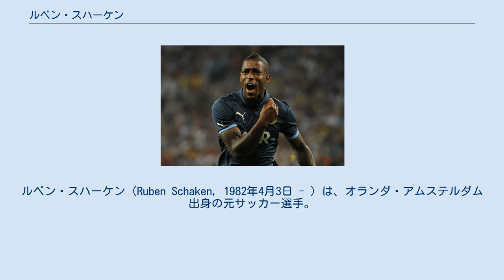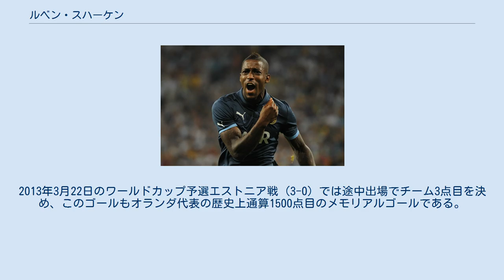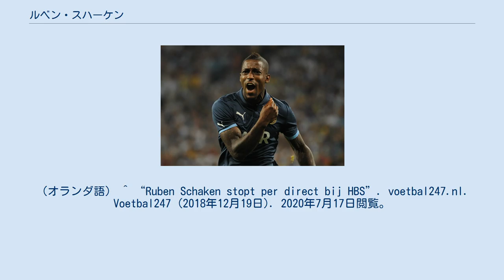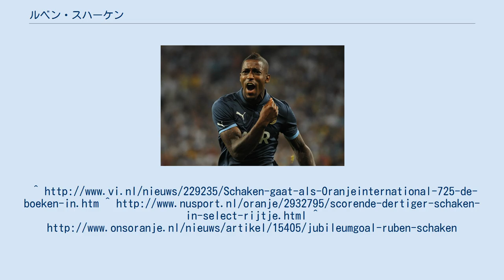ルベン・スハーケン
SCカンブール・レーワルデンの選手
インテル・バクーPFCの選手
ルベン・スハーケン（Ruben Schaken, 1982年4月3日 - ）は、オランダ・アムステルダム出身の元サッカー選手。
現役時代のポジションはFW (ウィンガー) 。
 2002年、SCカンブール・レーワルデンでプロキャリアをスタートさせ、2005年にSCフェーンダムに移籍。
2007-08シーズンにVIによってエールステ・ディヴィジのベストプレイヤーに選ばれ、2008-09シーズンから2年契約を結んだVVVフェンローでプレー。
 2010年5月にフェイエノールトとの2年契約にサインし、シーズン後にフリー移籍。
背番号7を背負いスタメンとして2010-11シーズンに入ったが、期待を裏切るパフォーマンスによってベンチに降格。
その後巻き返すこともできず、シーズン後半は負傷離脱も経験した。
2011-12シーズンは背番号が27に。
しかしプレシーズンに新監督 ロナルド・クーマンに好印象を与え、再びスタメンをつかむと高いパフォーマンスで再び評価を高めた。
トルコのクラブからの関心もあった為、2012年8月22日には2014年までクラブとの契約を延長。
フェイエノールトで最も高額なサラリーを得る選手の一人になった。
 2015年1月、アゼルバイジャン・プレミアリーグのインテル・バクーPFCに移籍。
 2015年7月22日、ADOデン・ハーグへ移籍。
 2018年12月17日、現役引退を発表。
 2012年8月22日に代表監督 ルイ・ファン・ハールによってワールドカップ予選最初の2試合へ向けてのプレセレクションに含まれたが、最終的なセレクションには選ばれず。
同年10月5日にアンドラ、ルーマニアとのワールドカップ予選に初招集。
アンドラとの試合 (3-0) で初出場を果たし、チーム3点目となる初ゴールも決めた。
これはオランダ代表にとってワールドカップ予選250点目でもある。
また30歳での初出場はオランダ代表では史上3番目の年長デビュー。
2013年3月22日のワールドカップ予選エストニア戦 (3-0) では途中出場でチーム3点目を決め、このゴールもオランダ代表の歴史上通算1500点目のメモリアルゴールである。
^ “ADO DEN HAAG VERWELKOMT RUBEN SCHAKEN”. De officiële website van ADO Den Haag (2015年7月22日). 2016年5月2日閲覧。
（オランダ語） ^ “Ruben Schaken stopt per direct bij HBS”. voetbal247.nl. Voetbal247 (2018年12月19日). 2020年7月17日閲覧。
 ^ “Ruben Schaken vertrekt met onmiddellijke ingang bij HBS”. omroepwest.nl. Omroep West (2018年12月19日). 2020年7月17日閲覧。